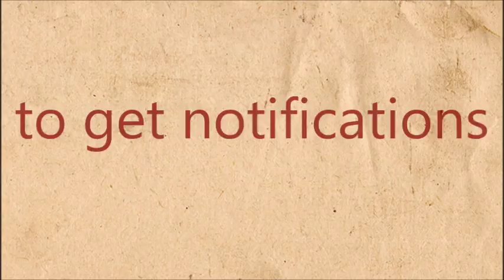How to make photo frame/ Cardboard Craft Ideas / Paper photo frame/ Craft with Cardboard / DIY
How to make photo frame is shown here in this video. This picture frame is very easy to make and can be made easy at home.

How to make photo frame/ Cardboard Craft Ideas / Paper photo frame/ Craft with Cardboard / DIY photo frame/Picture frame